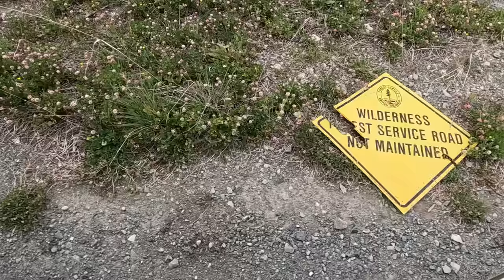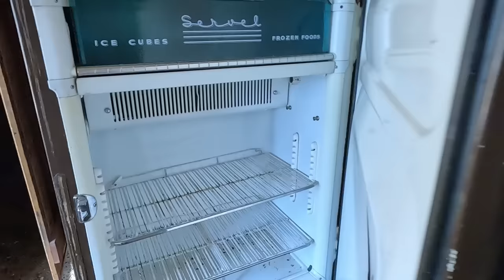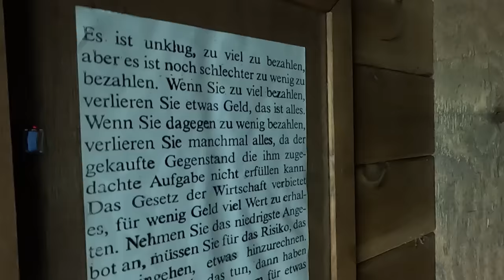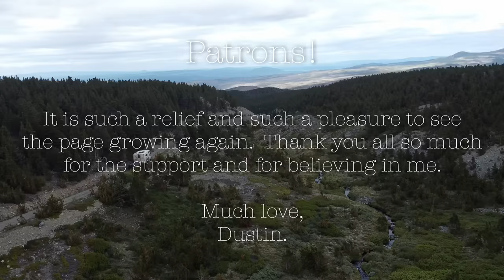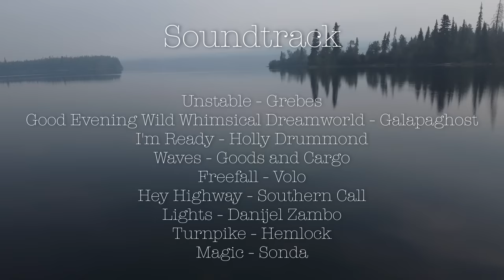Off Grid Luxury Home, Abandoned Deep in the Forest | Destination Adventure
The Chilcotin has been full of so many beautiful surprises.  Glorious views, untold history, pristine lakes and rivers, and a surprising amount of abandoned places.   Getting to explore the alpine around Perkins Peak was an amazing experience, but I wasn't going to leave without getting myself up to the summit.  This was a big hike, but it is worth every single step when you get to see the views from the top.  In fact, the views are spectacular the entire way up, but from the top you can even see Mt. Waddington, the highest point in British Columbia.  It was an exciting moment for me to finally make my way to the peak and sign my name in the book, but after five days in the alpine, I was ready to make my way back down.

A couple of years ago, I was told about a beautiful off grid log home, in a very remote location, that shortly after completion had been abandoned.  The property still remains in the owners name, but it has not seen a visitor in nearly twenty years.  The home was built almost to completion when the owner had passed away, and for whatever reason the family has not shown any interest in finishing the build.  This is an absolutely beautiful home, in a world class location, but it is quickly becoming reclaimed by mother nature.  I hope that the family will come and enjoy this beautiful property and bring the house back to its rightful glory.